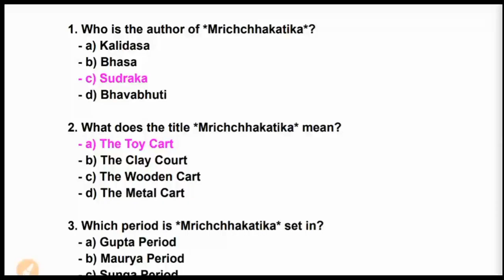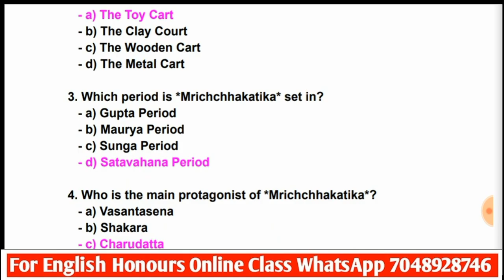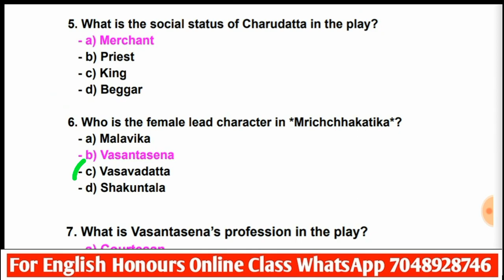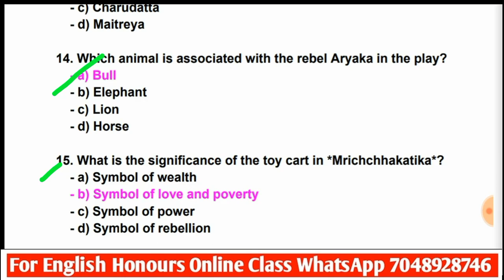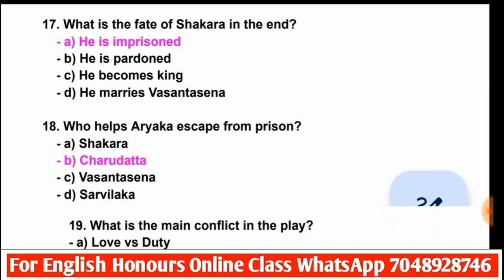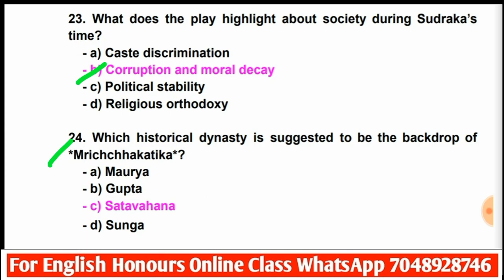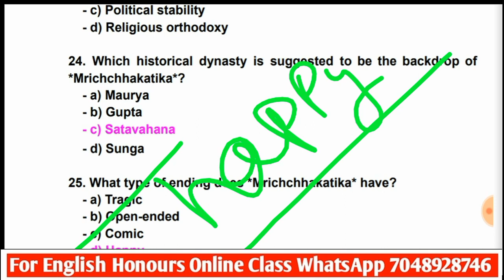Mrichchhakatika by Sudraka Important Objective Question | Mrichchhakatika most important MCQs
Mrichchhakatika Important Objective Question | Mrichchhakatika important MCQs |

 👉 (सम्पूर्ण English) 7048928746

        👉jaypalyadav101

BA Semester-3 English Honours
Bihar 4 Year Graduation